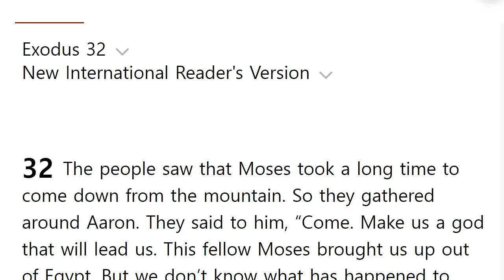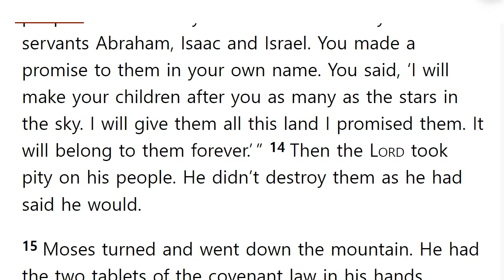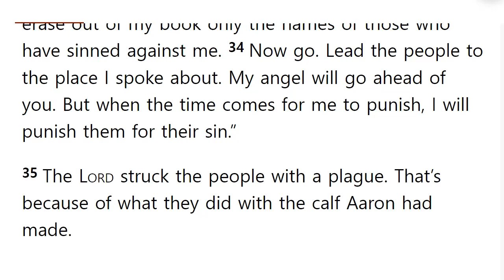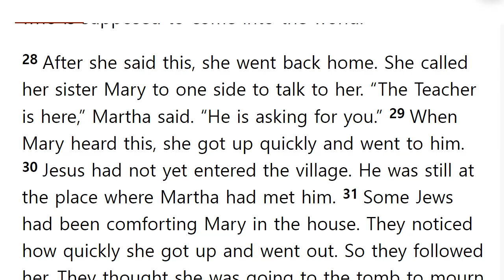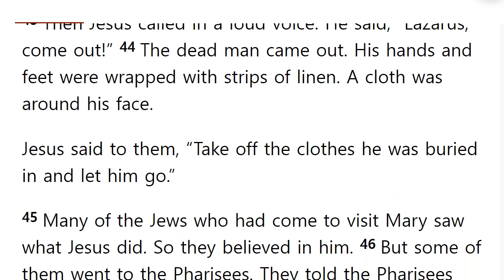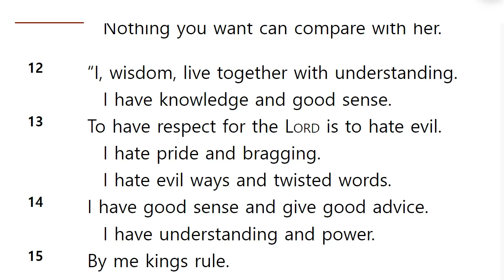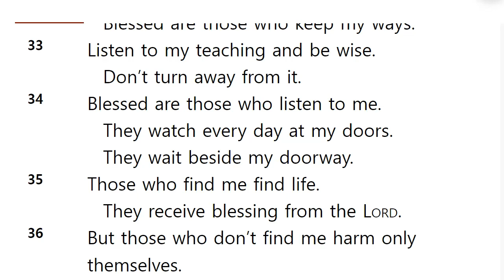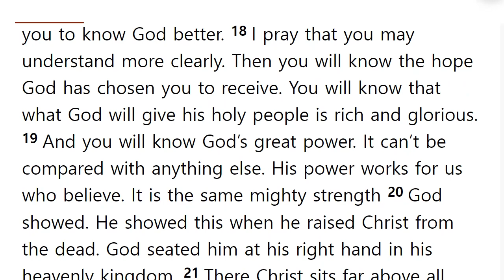쉬운영어로맥체인성경통독 3월 21일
1년에 구약 1독, 신약과 시편을 2독할 수 있는

오늘의 성경 범위 : 출애굽기 32장, 요한복음 11장, 잠언 8장, 에베소서 1장